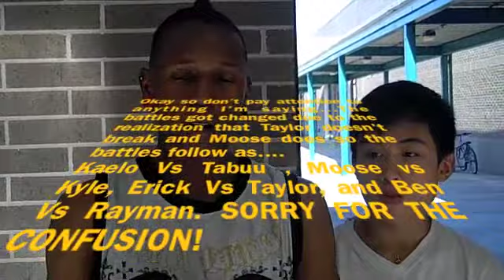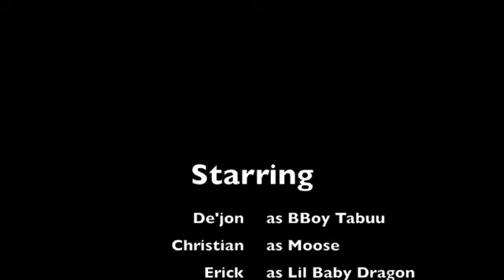Mayde Creek Calls Out ToxiK Krew ! ROUND 1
READ THE DISCRIPTION !

WMG PLEASE DO NOT REMOVE THE AUDIO FROM MY VIDEO !

Anyway, the video here was a call out to my old crew ToxiK Krew from the school I used to go to, I wanted to see how better they've gotten since I left and if they can hold themselves in a battle like situation. It's all for fun lmao so don't get all anal and rude with me people !